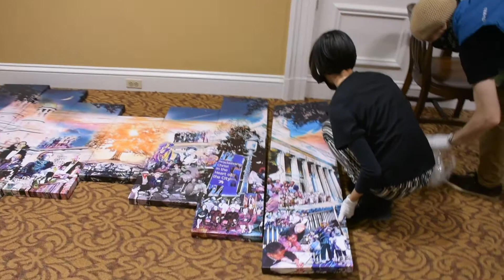St Paul's 175th Anniversary Art Installation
Film by St. Paul's Episcopal Church documenting behind the scenes with artist Meredith Ochoa & their 175th-anniversary art installation

to learn more about Meredith's Genealogical Art & Photo Curation services.